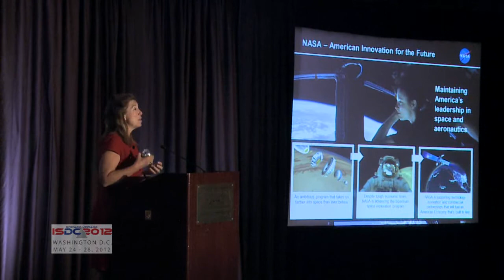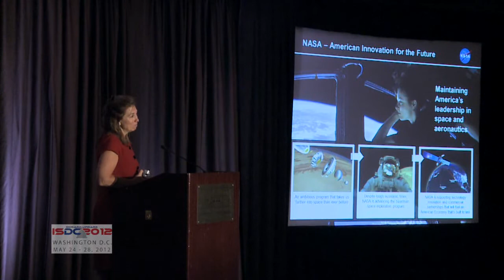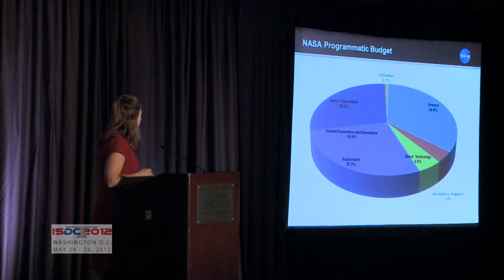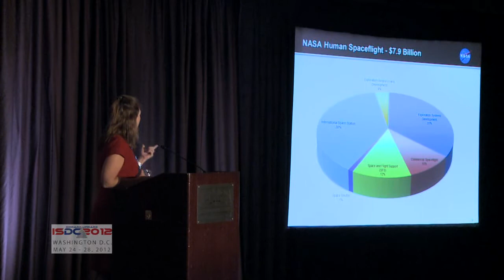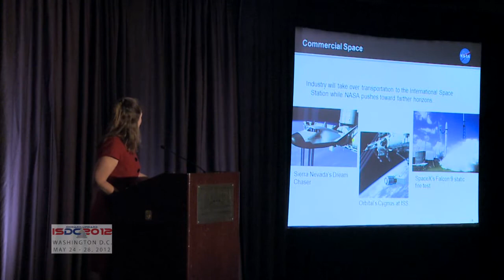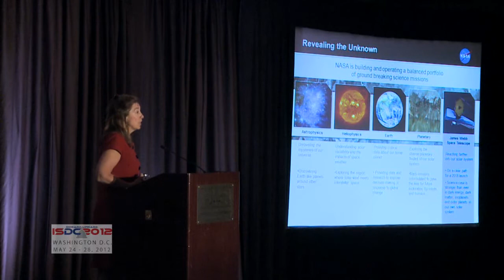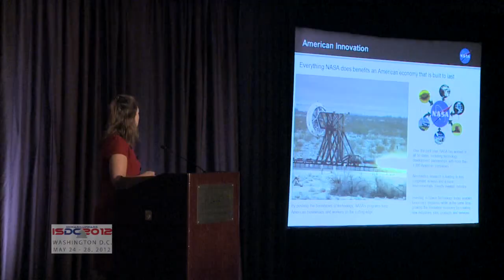The People of NewSpace: Lori Garver - Innovation for the Future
Featured speaker Lori Garver talks about NASA's budget and it's goals of development of commercial space and Earth observation at the ISDC Awards Dinner in Washington D.C.